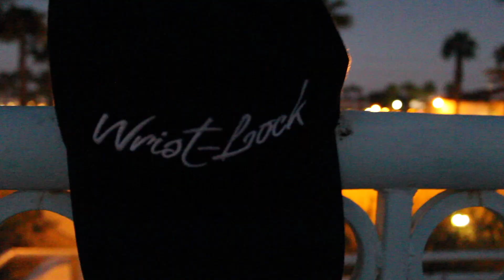Sin City - Wrist Lock X MCKG X Freido (Official Music Video) (Prod KVN)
SIN CITY - (Prod KVN)

(WE PUTTING ON FOR THE VALLEY)

(Produced By. KVN)

LIKE WHAT YOU HEAR FOLLOW US (LINKS BELOW)

(MCKG:)

Intsagram: @gabrielgreenskull

(Freido:)

(Wrist-Lock:)